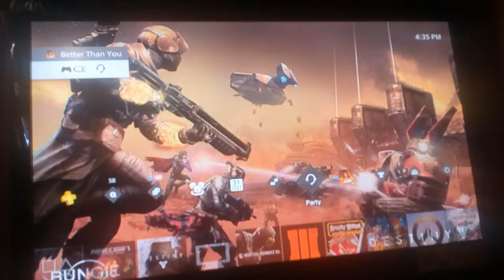Me and my bro oliver